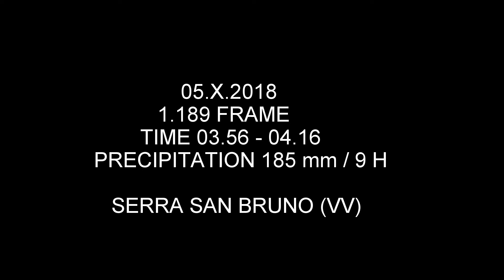THUNDERSTORM su Serra San Bruno (VV) - 05.X.2018